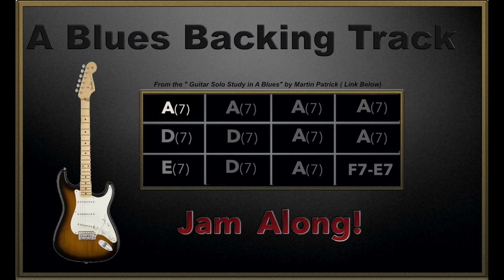A Blues Backing Track From the " Guitar Solo Study In A Blues" by Martin Patrick